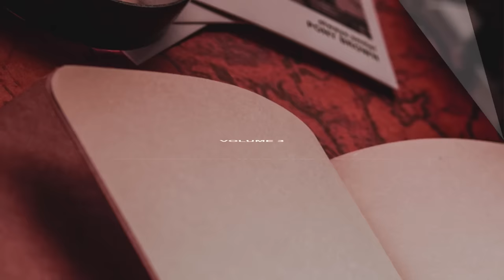Alimento Diário Perdoai vos uns aos outros - Tutorial Mensagem 17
A IDEIA CENTRAL DAS EPISTOLAS DE PAULO

Volume 3: Perdoai-vos uns aos outros.
Mensagem 17: A fé em Cristo e o amor para com todos os santos.
Leitura: Colossenses 1:4-6

O Tutorial das mensagens do alimento diário visa servir de guia para os que querem desenvolver o ministério da palavra. Com o fim de extrair vida e o verdadeiro encargo de cada mensagem. Bom Proveito!